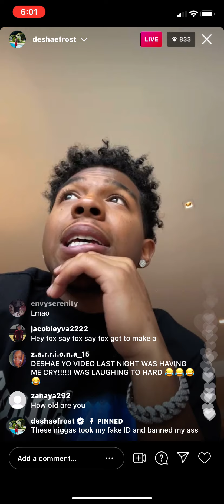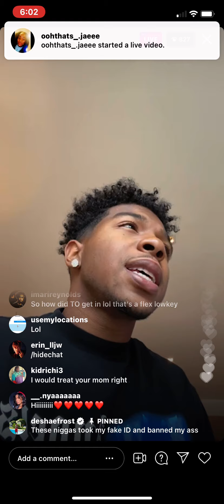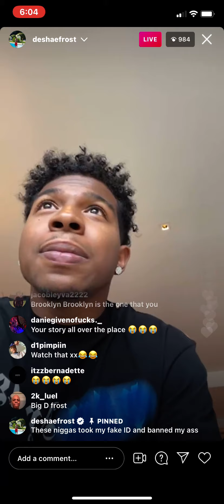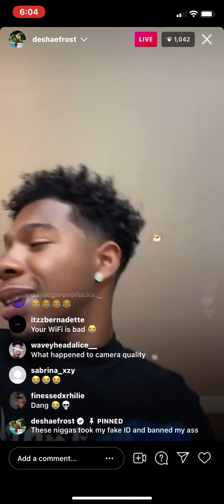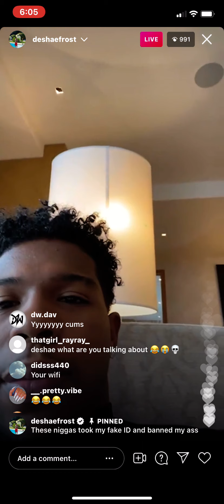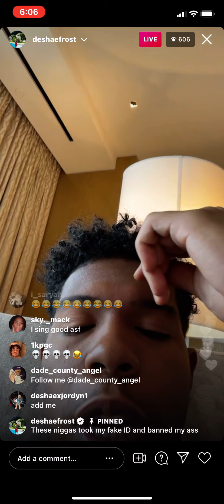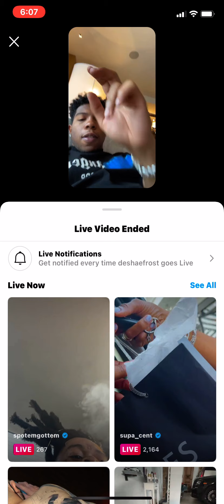DEASHA FROST HAS COVID 19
THAT DUDE IS FREAKING SICK IF YOU EVER SEE HIM AROUND DO NOT APPROCH HIM!

GO WATCH EVERY SINCE VIDEO SCREEN RECORD DM IT TO ME IGS BELOW OR TIKTOK BELOW AND IF YOU WATCH EVERYSINGLE VIDEO WITH SCREEN RECORDED PROOF YOU GET A GIFTCARD WITH $35 ON IT (NO JOKE)

MY GOAL IS TO GET TO 1K ONCE 1K 10K AFTER 20, 30, 40, ALL THE WAY TO 1MILLION ONCE I HT 1K AM GIVING AWAY A $100 GIFTCARD

INSTAGRAM: LOUDEGANG.TJ AND TJWRIGHTJR
TIKTOK DUDEKILLS